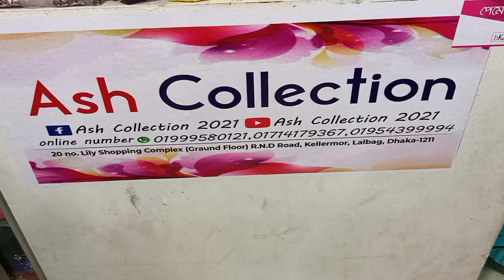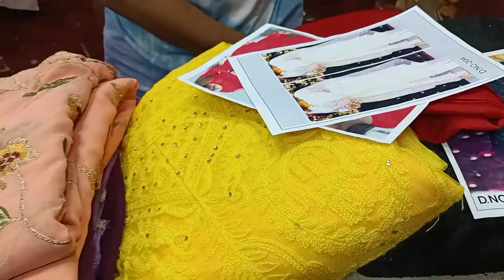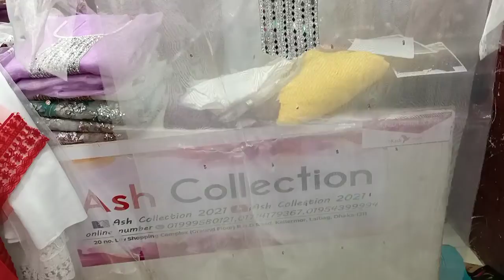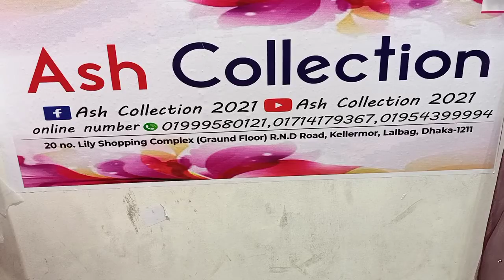October 17, 2021